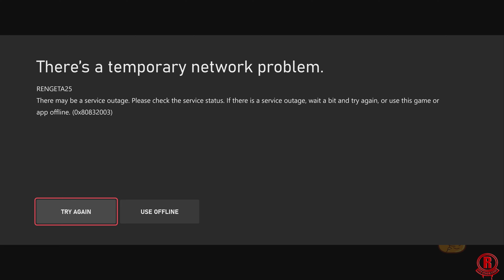Rugrats Adventures in Gameland (Xbox Series X) 30 Minutes of Gameplay - 2 Player's [4K 60FPS]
Rugrats Adventures in Gameland - 30 minutes of gameplay on Xbox Series X. Expect improved visuals and faster loading times. Gameplay is recorded/streamed in 4k & 60fps. This game officially launches on September 10th, 2024 on Xbox Series X/S, Xbox One, Playstation 5, Playstation 4, Nintendo Switch, & PC via Steam & Epic Games.

When Tommy, Chuckie, Phil and Lil see a commercial for the new Reptar video game, they pretend that they're in a video game of their own! Toggle between beautiful 8-bit and HD art, select your favorite baby and play solo or co-op in Rugrats: Adventures in Gameland, a neo-retro platformer.